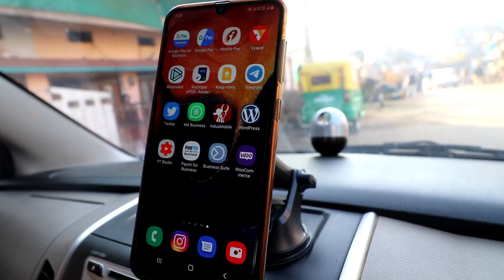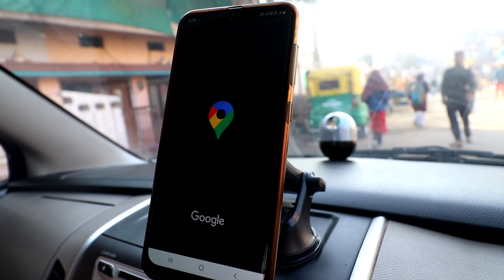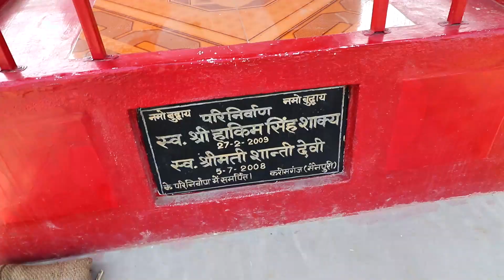Mulayam Singh ke Gaon mein international CRICKET STADIUM